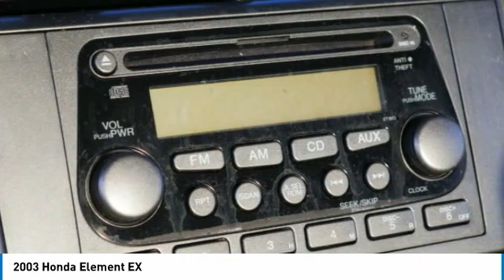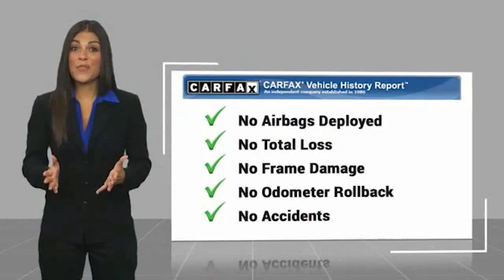2003 Honda Element EX Used H51827A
Pick up this Silver 2003 Honda Element, available today at Johnson City Honda. This could be the one you've been searching for.